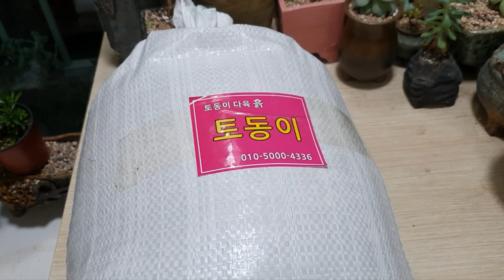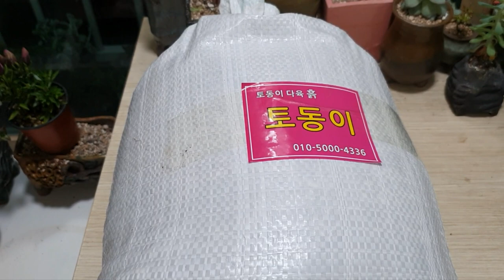예푸른강추*보라싸리*심는방법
너도나도싸리꽃매력에빠져있어요그중에한사람바로저입니다고은님들싸리꽃매력에빠져보세요서두르셔요💞